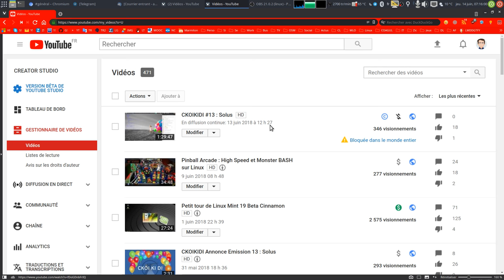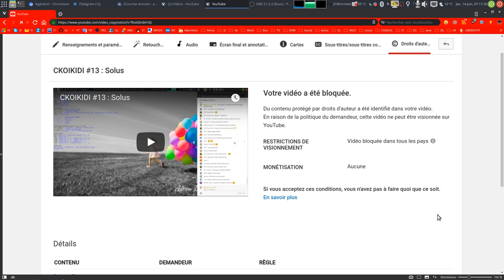CKOIKIDI #13 Solus bloqué reviendra vite